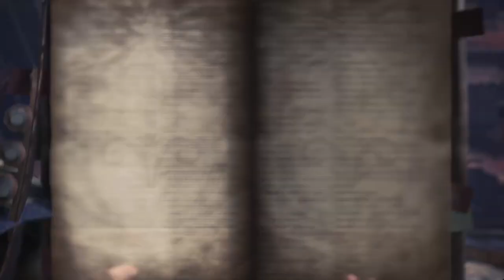MONSTER HUNTER WORLD: Caçando o Kirin RE 49